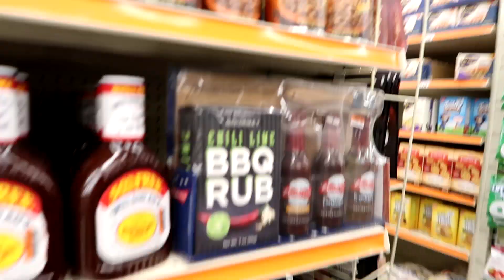THIS THE REASON WHY TOYS R US CLOSING !